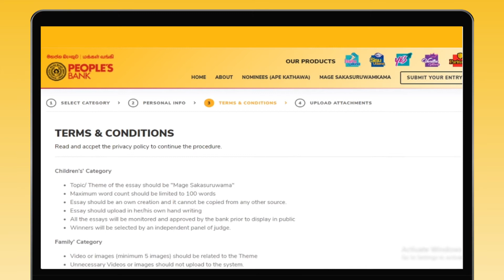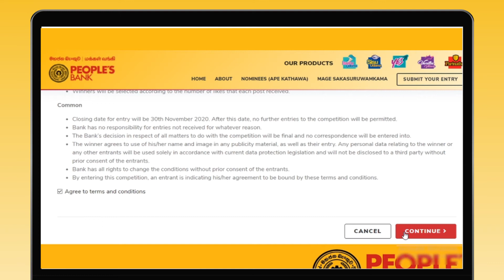ලෝක සකසුරුවම් දිනය නිමිතිකරගෙන මහජන බැංකුවෙන් නිර්මාණ තරගාවලියක්!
ඔක්තෝම්බර් 31 දිනට යෙදුණු ලෝක සකසුරුවම් දිනය නිමිතිකරගෙන මහජන බැංකුවෙන් නිර්මාණ තරගාවලියක්!

තරගය ළමා සහ වැඩිහිටි ලෙස අංශ දෙකක් යටතේ පැවැත්වෙන අතර ඔබ කළ යුත්තේ මෙම වීඩියෝවෙහි දැක්වෙන පරිදි යන වෙබ් අඩවිය වෙත පිවිස ඔබේ ඉතුරුම් අදහස නිර්මාණාත්මකව ඉදිරිපත් කිරීම පමණයි.

ඉක්මන් කරන්න.ඔබත් ඔබේ නිර්මාණ දැන්ම යොමු කරන්න.
ජයග්‍රාහකයන්ට මහජන බැංකුවෙන් වටිනා තෑගි!